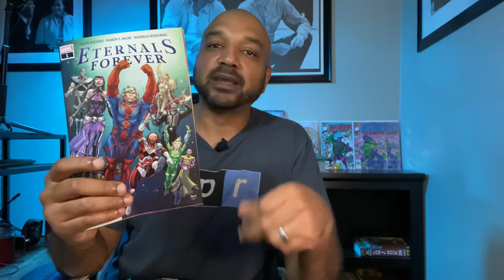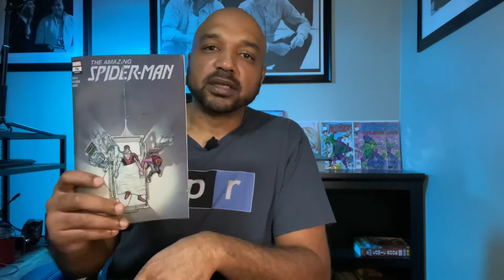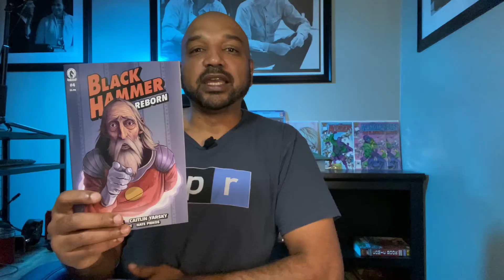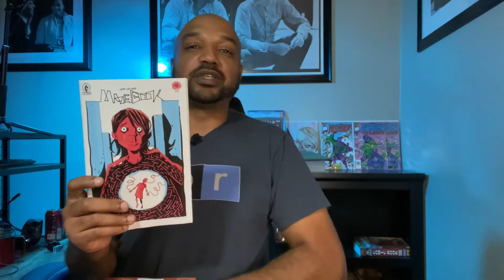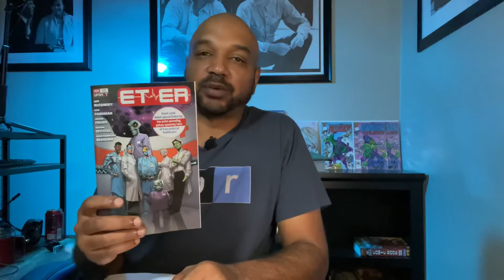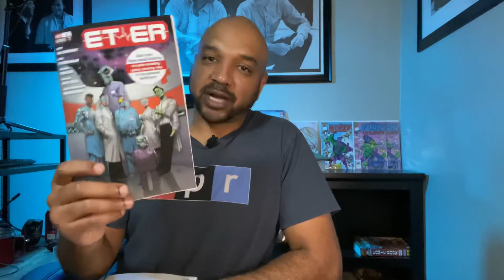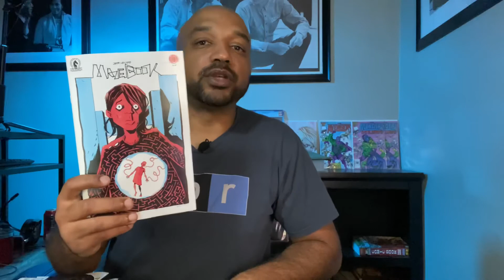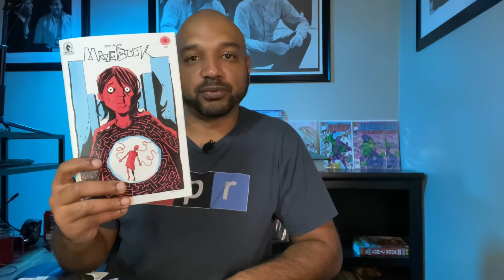New Comic Book Day Haul October 13th, 2021 Hot new comics this week!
Happy new comic book day comic book fam! Lot of hot new comics this week. Excited to read my comic book haul this week.

Do you need bags and boards for you comics? Using this Amazon link supports the channel